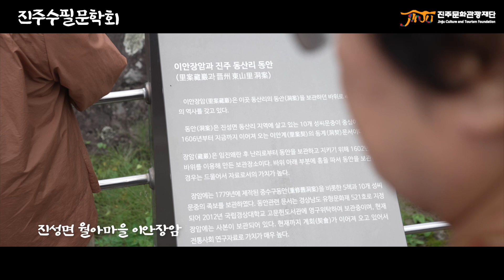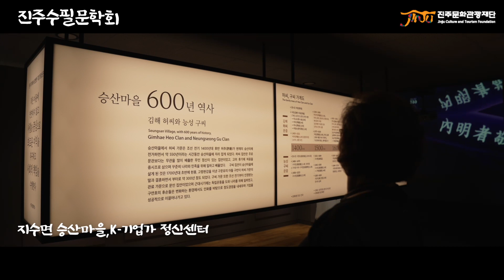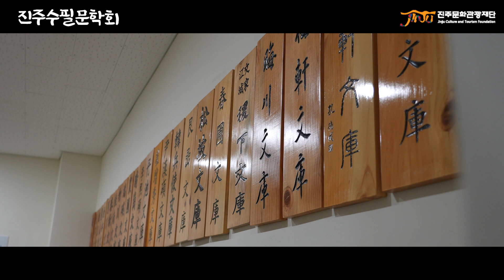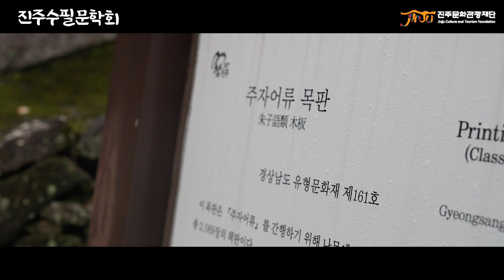진주형 예술정신 문학인물 교육, 진주수필문학회